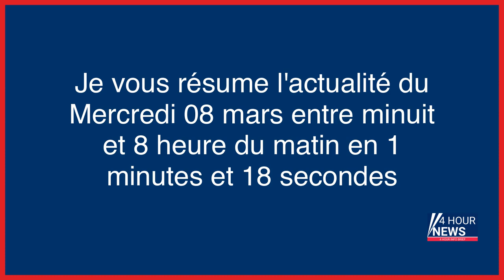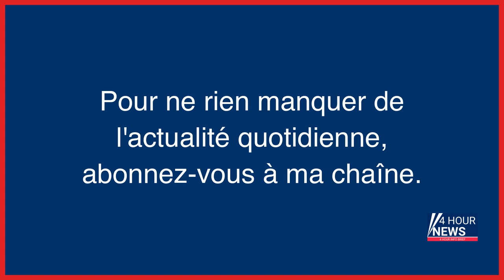Résumé de l'actualité du jour : Mercredi 08 mars entre minuit et 8h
- «Toi non plus tu n’as rien vu», perdue en mère
- Canada : les condamnations pour avortement et « indécences » bientôt effacées
- Météo : deux départements en vigilance orange neige verglas
- «L’affaiblissement de l’idée de neutralité est une mauvaise nouvelle»
- Mort de Joanna Parrish : « Michel Fourniret a tué notre fille et ne sera jamais jugé »
- Réacteur nucléaire : une profonde fissure découverte à Penly 1 risque de déstabiliser EDF
- Catastrophe ferroviaire : la Grèce se lance dans une grève massive
- Emmanuel Macron va rendre un hommage national à Gisèle Halimi